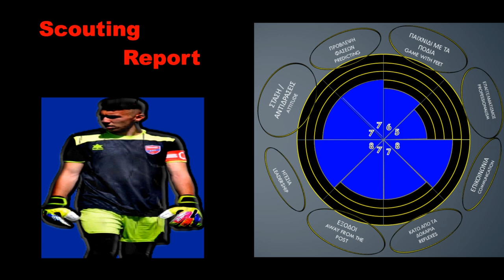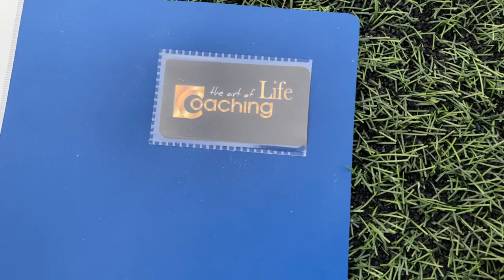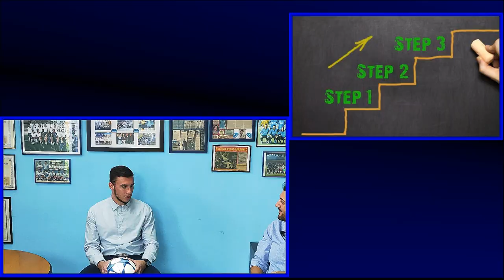Vangelis Tzinas meets the Coach. Chapter #2 ΒΑΓΓΕΛΗΣ ΤΖΙΝΑΣ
Ο νεαρός άσσος του Πανιωνίου , Βαγγέλης Τζίνας συναντά τον Mental Coach Κωνσταντίνο Νικολέτο.
Είναι το δεύτερο επεισόδιο στο οποίο θα γνωρίσετε το Coaching (αλλά και το Scouting) μέσα από την κουβέντα με τον Βαγγέλη .
Επίσης θα πάμε μέσα στο γήπεδο στο οποίο αγωνίζεται την φετινή χρόνια στον Άλιμο για να παίξουμε μπάλα και να κάνουμε διάφορα challenges .
Μεγάλο δώρο από τον Βαγγέλη δύο (2) εμφανίσεις του Πανιωνίου.

Για να πάρετε μέρος στην κλήρωση για τις εμφανίσεις του Πανιωνίου :
  2. Γράφετε ένα σχόλιο είτε για τον Βαγγέλη είτε για το βίντεο (όχι σκέτες φατσούλες ή μόνο emojis). Ένα σχόλιο αρκεί . Κάθε λογαριασμός θα έχει μία συμμετοχή , όσα μηνύματα και αν στείλει
  3. Οι συμμετοχές για την κλήρωση κλείνουν την Κυριακή 14 /02/21 και η κλήρωση θα γίνει με χρήση κατάλληλης εφαρμογής το βράδυ της Δευτέρας 15/02/21 με Instagram LIVE στην σελίδα ¨Meet your Coach"

ΧΟΡΗΓΟΙ Επεισοδίου

1. Σχολή οδηγών ΜΠΟΤΟΣ-ΝΙΚΟΛΕΤΟΣ : Αλ. Παναγούλη 29 - Ηλιούπολη

2. Κέντρο Ξένων Γλωσσών ΒΙΚΥ ΓΚΟΡΟΥ : Μιλήτου 7 - Υμηττός

3. EMS Ηλιούπολη (Zumba με) : Μαρίνου Αντύπα 16 - Ηλιούπολη

4. Όργανα Γυμναστικής SPORT & Fitness : Εθνικής Αντιστάσεως 153 - Άγιος Δημήτριος
                                                                                                                               Έναντι μετρό

The young talent of Panionios , Vangelis Tzinas meets the Mental Coach Konstantinos Nikoletos.
It is the second episode in which you will meet Coaching (and Scouting) through talking with Vangelis.
We will also go to the field where he is playing this year so as to play football and do several challenges.
Great gift from Vangelis two(2) official Panionios jerseys .